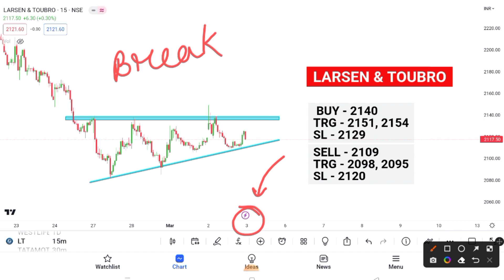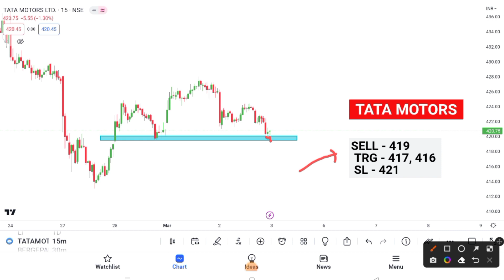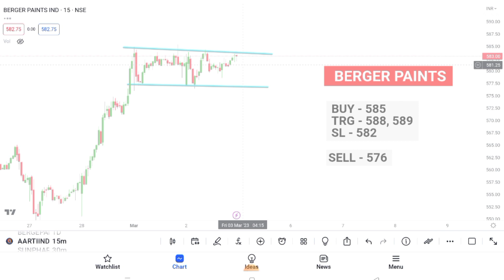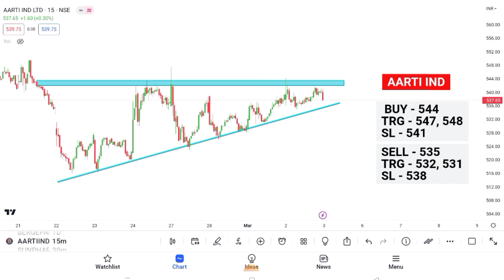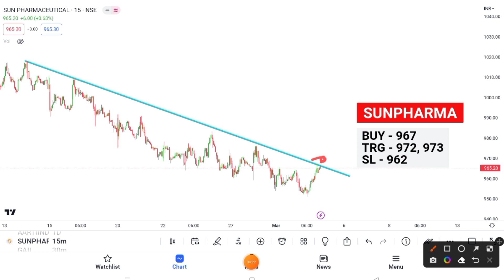4 Breakout Stocks For Tomorrow 💥 03 March 💥 Best intraday Stocks For Tomorrow ✔️ Technical analysis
4 Breakout Stocks For Tomorrow 💥 03 March 💥 Best intraday Stocks For Tomorrow ✔️ Technical analysis